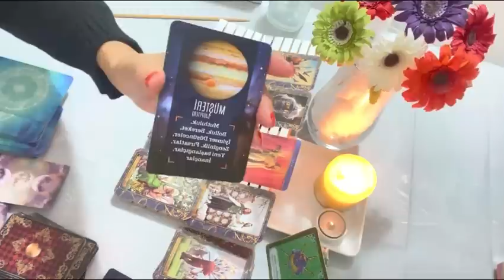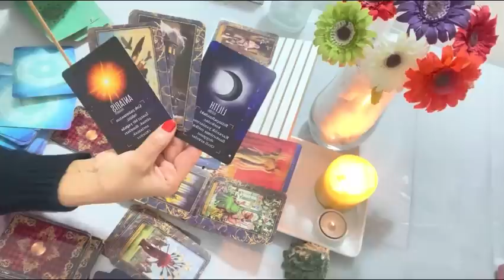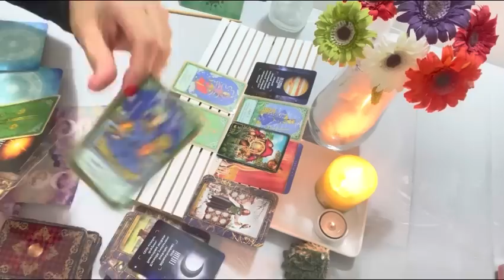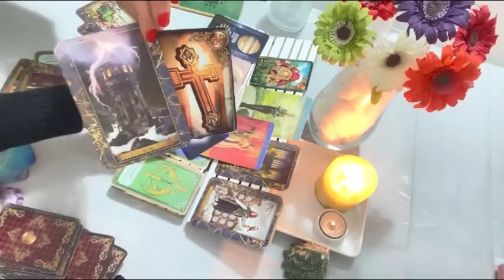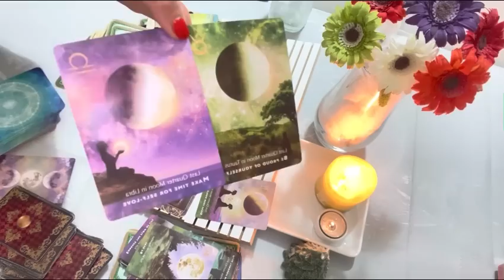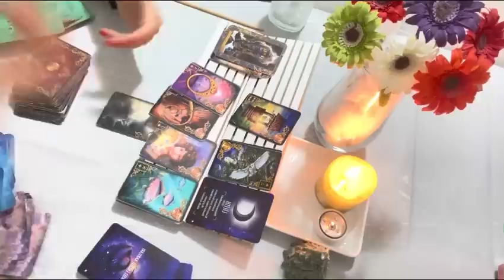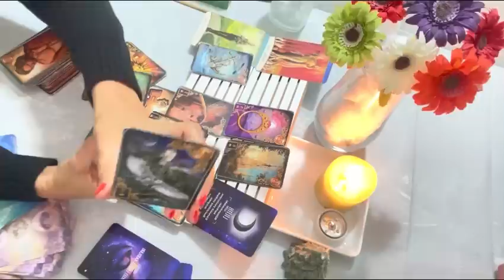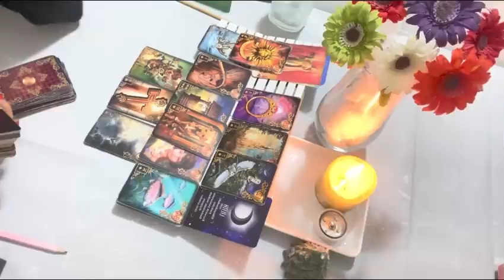3. Kişinin Gizli Sırları Bir Bir Açığa Çıkıyor.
Lütfen; Tüm bilgilendirme, videolarımı özellikle izleyiniz.

• Bu kapı, “İlim ve bilim” kapısıdır.
• Bu kapı”İlahi sevgi & İlahi Aşk”kapısıdır.
• Bu kapı “Spiritüel ve ruhsallık” kapısıdır.

Yaşadığınız ilişki tipi ve konunuz her ne olursa olsun; tarafımızdan süreçleriniz için yalnızca “AN’da bir enerji okuması” yapılmaktadır.

Gerek bireysel, gerekse YouTube dan kollektif için yaptığım ve yapabileceğim tüm bakım videolarım (kollektif veya özel bakımlarım) olsun,
Para, Finans, kariyer, aşk, iş, ebeveynlik, sosyal yaşam, sağlık-şifa, boşanma ve-veya her türlü Hukuksal dava ve-veya mahkeme süreçlerinizle ilgili yaptığım ve yapacağım spiritüel Tarot enerji okumalarım ve açılımlarım yalnızca “AN”da bir enerji okuma olduğu İçin sizlere sadece bir “FİKİR” sunmak içindir.

Kanalım ve Videolarım;
Kişisel hakların korunmasına yönelik olarak,

“VİCDAN’nınız TÜY Kadar HAFİF OLsun.”
Öz Sevgi, Öz Değer,
Öz Güveninizde ve daima
İlahi Öz Işığınızda kalınız.

💕Aşk Açılımları, İkili İlişkileri & Azize’nin Sırrı
👩‍❤️‍👨 Dual-Çift Ruh Bireysel Açılımları,
🔥İkiz Alev Açılımları, İkiz Ruh ve
👩‍❤️‍💋‍👨Ruh Eşleri Tarot Açılımları.
💎Tarot Kartları Okuma Eğitimleri.
  KATINA Destesi Tarot Açılımları.

🕉️Karma Astrolog
☯️ Spiritüel-Danışman,
🕉 Tarot Enerji Yorumcusu.